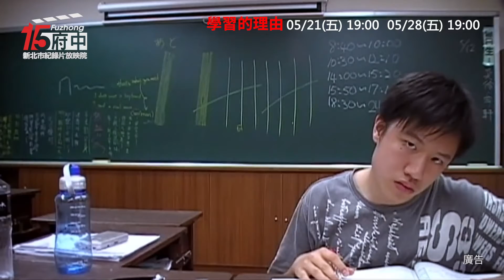府中15新北市紀錄片放映院 2021年五六月主題【青春物語】《學習的理由》府中15預告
《學習的理由》
放映日期：2021/05/21 19:00　｜　 2021/05/28 19:00

我們成長、求學，有美麗、有哀愁，對未來有憧憬、有疑惑，直到我們年華綻放，才驚覺青春已是漂流甚久的記憶片段。有人說青春彷彿是一個打開快門的影像通道，隨著歲月之流轉，依稀充滿了不捨的情感記憶！雖然我們無法阻止青春的消逝，卻可以將這一幕幕的青春故事，編織出屬於每個人的代表作。

府中 15 於本期特別選映系列關於校園回憶之青春題材影片，由新銳導演賴孟傑執導《陪你很久很久》，透過李淳、邵雨薇兩位兼具偶像實力派的演員，詮釋學生時期一段關於友情、愛情的熱血故事；改編自九把刀同名小說的華語電影《打噴嚏》，則是講述林依晨與柯震東飾演的男女主角，從小於孤兒院一起成長建立的患難與共友誼，學校畢業之後他們延續之前建立的深厚情感，意外衍伸一段尋找真愛與正義的超友誼。

「紀錄青春、活在當下」，當代年輕學子試圖透過影像開啟與社會對話契機，讓觀眾用平等的姿態去凝視青春本質。2016 年作品《學習的理由》，是導演楊逸帆首度記錄自己和同學面對升學考試的無奈、恐懼，並深刻反省學生主體性和價值的一部紀錄片；時隔五年之後，導演陳毅推出的首部紀錄片《1819》，則以自身經歷深入高中校園，記錄一群青少年面對升學壓力的衝擊挑戰和生活樣貌。這兩部年輕人拍攝年輕人的紀錄片，值得讓觀眾進行一種觀影對照，重新檢視教育和思考成長的意義。